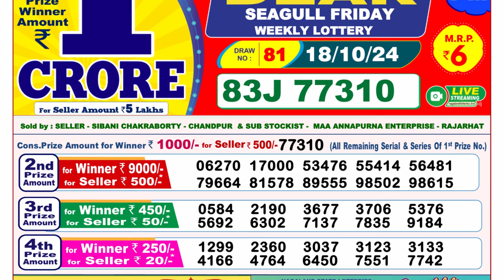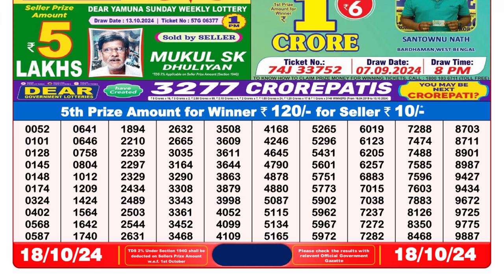আজকের লটারি রেজাল্ট | 8PM RESULT 18.10.2024 | DEAR LOTTERY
6pm lottery  sambad
dear lottery live
Sikkim lottery sambad 6pm